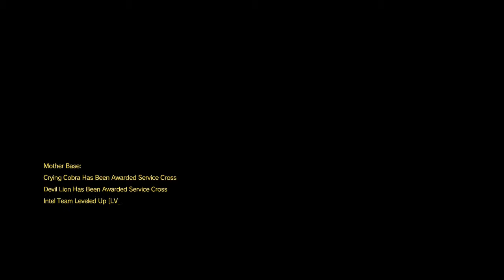Metal Gear Solid 5: The Phantom Pain Gameplay Walkthrough Part 20- Blood Runs Deep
Metal Gear Solid 5: The Phantom Pain Gameplay Walkthrough Part 20 Where We Complete Episode 17 And Part of 18 Extracting One Person While Killing Another And Doing It. All Steathfully. Sorta. Like 75% Stealth. Ok 60%
Stay Awesome!